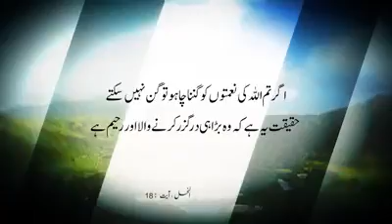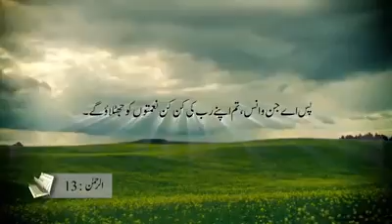Say Thanks to Allah